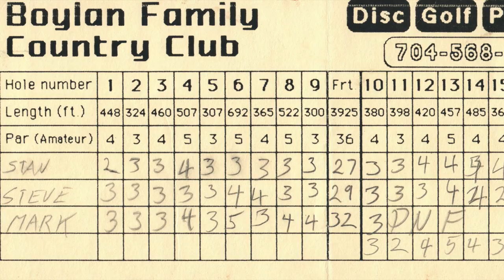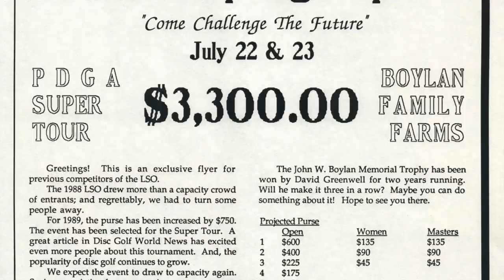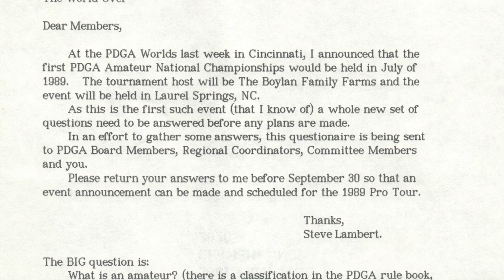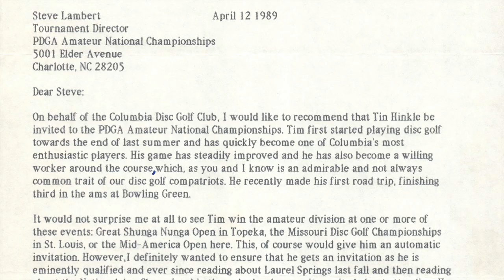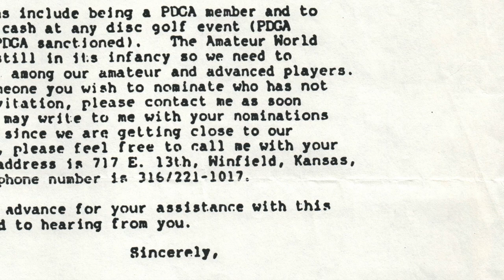Laurel Springs: Boylan Family Farms (First in Flight: The History of North Carolina Disc Golf) (3/7)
This is the Third Chapter to the Feature Documentary Film, First in Flight: The History of North Carolina Disc Golf. Enjoy!

Below are Credits for Entire Feature
A Film By: Aaron Shindledecker

Camera Operators:
Imani Thomas
Emma Gilmore-Cronin
Jess Cuoco

Original Score Composed By: Shar Joyner

Director of Graphics: Andrew Duke

Edited By: Aaron Shindledecker

Featuring:
Philip Lawrence
Robert Leonard
Carlton Howard
Steve Lambert
Sam Nicholson
Mark Huether
Chuck Connelly

Archival Footage Courtesy:
Central Coast Disc Golf
Jomez Productions
Marty McGee
Tony Tomasino

Archival Photos Courtesy:
Alan Beaver
Carlton Howard
Sam Nicholson
Steve Lambert
Tony Tomasino

Additional Archival Materials Courtesy:
Bobby Henn
John Winery
Robert Leonard
Russell Schwarz
PDGA
Jason Clark
Glen Lowman
Tim Morgan
Todd Macfarland

Special Thanks:
Jess Cuoco
PDGA
Steve Hill
Innova Champion Discs
Andrew Duvall
Harold Duvall
UNCG
Kevin Wells
Ken Terres
Michael Frierson
James Hopkins
Philip Woods
Julius Ingram
Iris Ingram